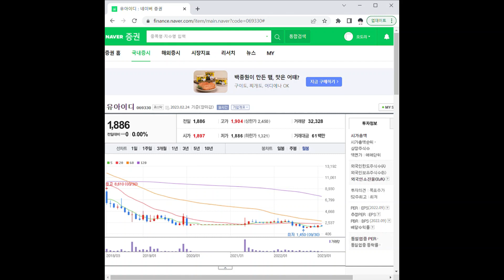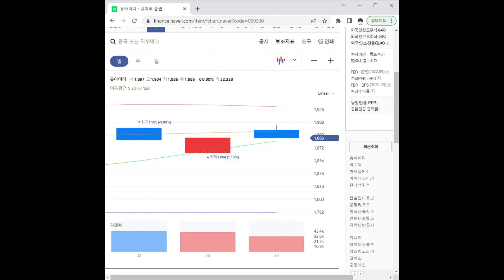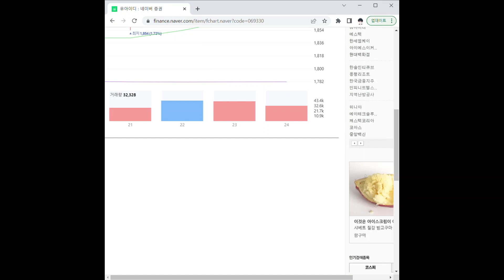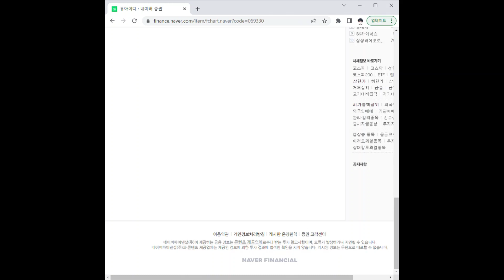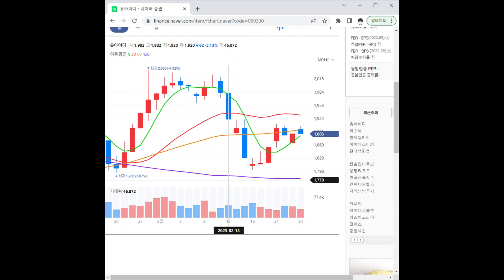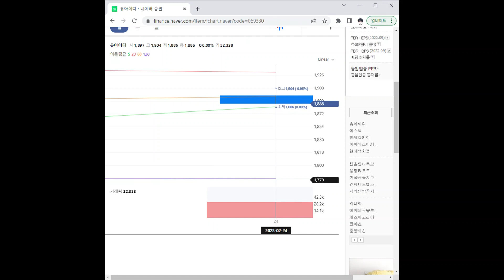069330유아이디 주가 전망 및 차트 분석